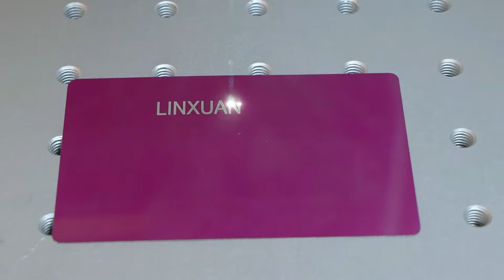Linxuan Laser Marking Machines Manufacturer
Wuhan Linxuan Laser Co.,Ltd is specializing in producing, developing and selling laser machines more over 18 years. It is Chinese industrial laser processing equipment pioneer, domestic well-known laser marking equipment manufacturer.

Not only guaranteeing the quality and delivery of equipment, but also solve your puzzles quickly in operation. So if you are looking for laser marking machine, Linxuan Laser deserves your attention!